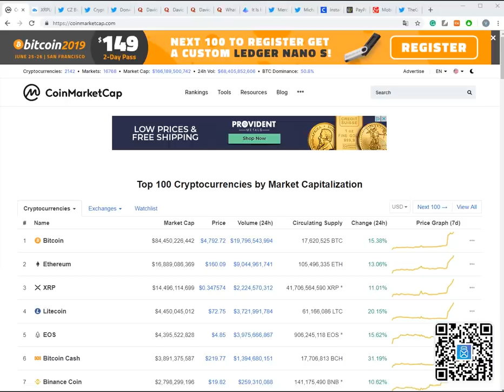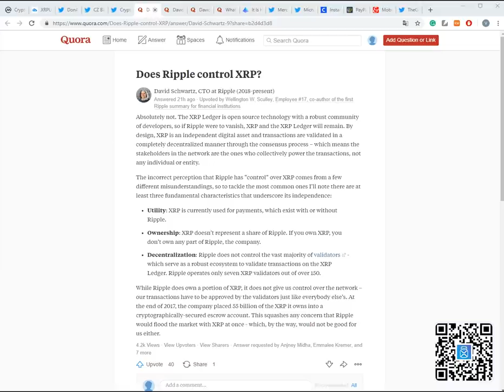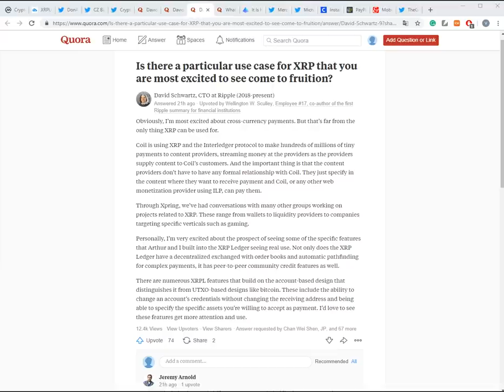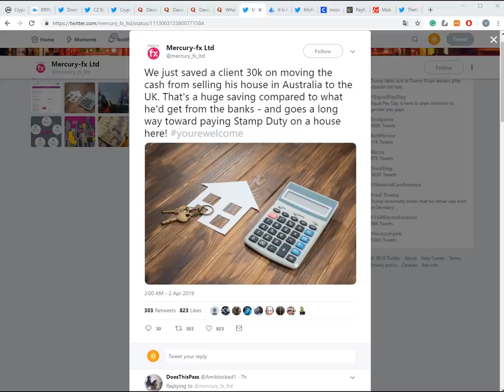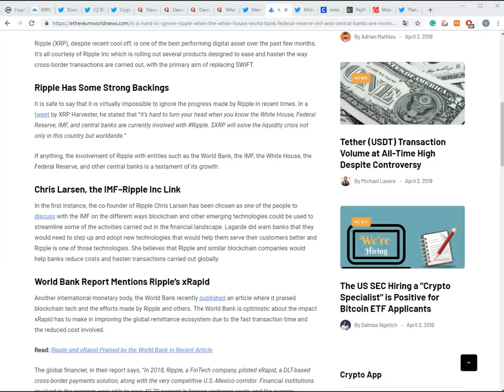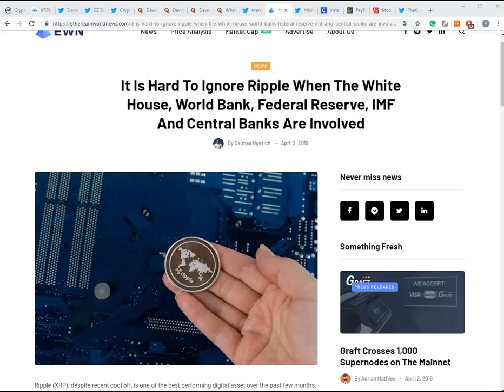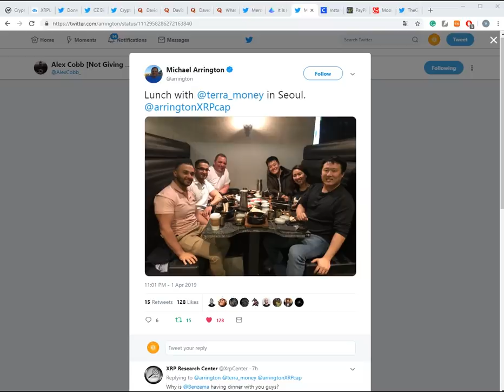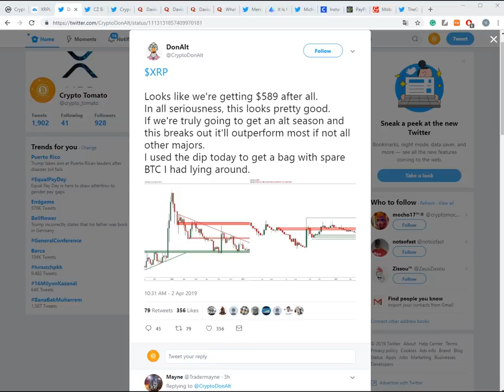리플&XRP) "백악관, 세계은행, 연방준비제도 등과 일하고 있는 리플사를 이야기 하지 않을 수 없다." XRP 상승 가능성 업!, 데이비드 슈워츠 AMA,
토마토에게 과자 한 봉지 후원(작은 후원도 큰 힘이 됩니다)

주소:  rEb8TK3gBgk5auZkwc6sHnwrGVJH8DuaLh

이더리움: 0x7842de83d904abf062449ef24a0af5abd955d2b5

비트코인: 1LcxLkR3XPz4FcVwc8Q5FGMDHwicyvyvsR

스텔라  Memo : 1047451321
    주소 : GAHK7EEG2WWHVKDNT4CEQFZGKF2LGDSW2IVM4S5DP42RBW3K6BTODB4A